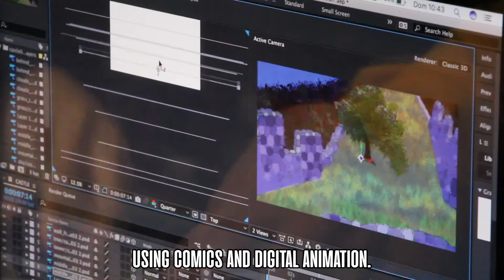[Lucca Comics & Games] Comiks Project in Garfagnana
Ragazzi provenienti dal Giappone, dalla Corea del Sud  e dall'Appennino Tosco Emiliano si confrontati in Garfagnana in tre workshop per realizzare una nuova storia attraverso il fumetto e l'animazione digitale.